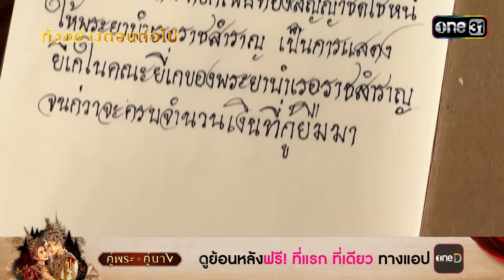ตัวอย่างตอนต่อไป คู่พระคู่นาง EP.16 | 17 เม.ย 67 | one31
ติดตามชม คู่พระคู่นาง ทุกวันพุธ-พฤหัสบดี เวลา 20:30 น.

ดิน (ตงตง) หนุ่มกำพร้า ผู้รักการร้องรำยี่เก เป็นชีวิตและจิตใจ แต่เส้นทางการเป็น พระเอกยี่เกของ “ดิน” นั้นไม่ง่าย เมื่อต้องเผชิญ กับความน้อยเนื้อต่ำใจในชีวิต ที่ถูกคนดูแคลน ทำให้ ดินเกิดความทะเยอทะยาน อยากถีบตัวเองจาก ดินสู่ดาว หวังมีชีวิตที่ดี โดยมี โสน (ปลายฟ้า) เด็กสาวสู้ชีวิต ผู้ที่แอบมีใจรักมั่นใน “ดิน” ชายหนุ่ม ผู้เป็นรักแรก และรักเดียว คอยสนับสนุนทุกย่างก้าวในชีวิต จน “ดิน” ได้ก้าวขึ้นเป็น พระเอกยี่เกรูปงาม ที่ตกเป็นที่หมายปองของสาวหลายคน